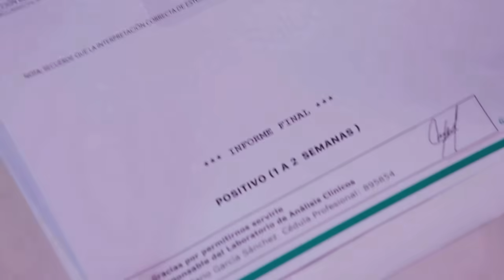Minha Fortuna É Te Amar: 21/03 - QUINTA-FEIRA (Capítulo 75)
Minha Fortuna É Te Amar 21/03/2024. Resumo Diário. Resumo da novela Minha Fortuna É Te Amar de 21 de março de 2024. Resumo do dia 21/03. Resumo dos próximos capítulos da novela Minha Fortuna É Te Amar.

Confira tudo o que vai acontecer no resumo completo de Minha Fortuna É Te Amar 21/03 . Minha Fortuna É Te Amar quinta-feira.  Resumo Completo todos os dias de Minha Fortuna É Te Amar.

Resumo da novela Minha Fortuna É Te Amar, hoje 21 de março de 2024.Resumo Sem Cortes Minha Fortuna É Te Amar 21/03/2024.Refúgio Para o Amor 21/03/2024 quinta-feira capítulo 75 completo.